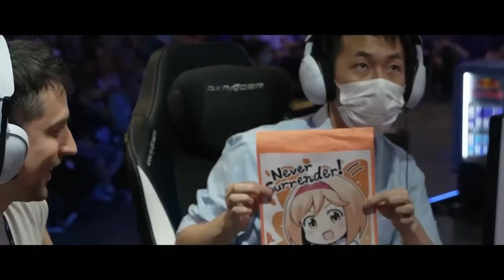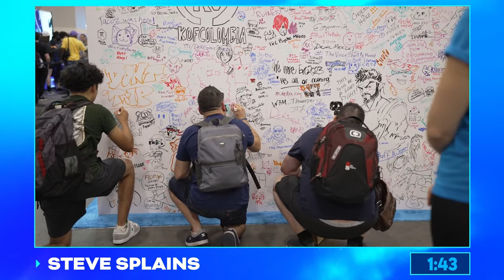Evo 2024 Announcement Show | Game Reveals, a Venue Change and Much More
The Evo 2024 Announcement Show breaks down everything you need to know about this year’s event - the featured games, ticketing, the venue and all the big changes for Evo 2024

Director of Photography: Vinny Minton
Camera Operator: David Quach
Audio Tech: Ramil Sumalpong
Gaffer: Kevin Dorman
Swing/BTS: Richie Cooper
Make-Up Artist: Melanie
Show Editor: Gordon Hom
Producer/Editor Evo Recap + Game Intros: Rubi Hernandez
Writer, Producer, Director: Benjamin Winter
Additional production by @tenomedia